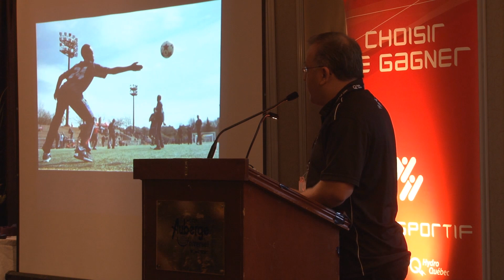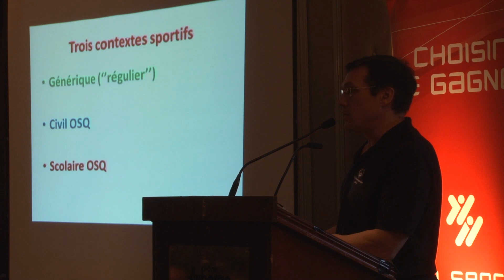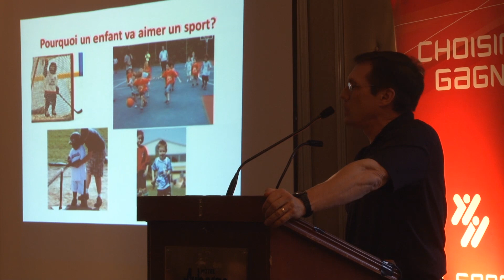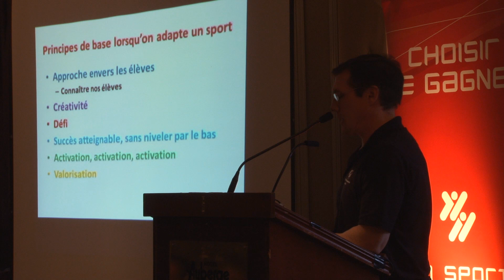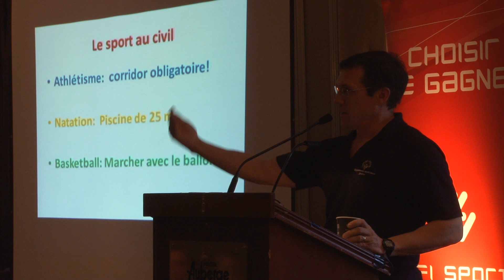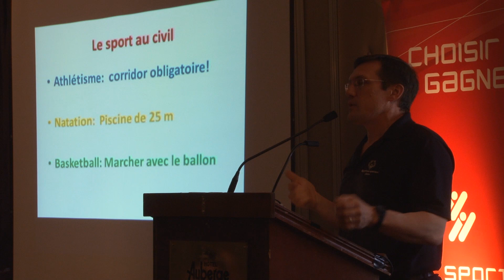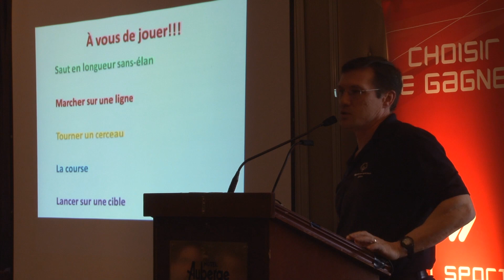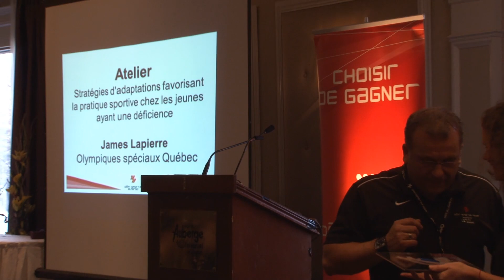Colloque Choisir de Gagner // 5 décembre 2012 // Atelier sur les stratégies d'adaptation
James Lapierre, Chef du développement communautaire d'Olympiques spéciaux Québec (OSQ), parle des facteurs clés dans l'adaptation des activités pour les jeunes ayant une limitation fonctionnelle

Des professeurs témoignent de leurs bons coups.

Rappelons que Choisir de Gagner est une initiative du Défi sportif AlterGo, soutenue par Québec en forme, qui vise à promouvoir auprès des jeunes ayant une limitation fonctionnelle et leur famille l'adoption de saines habitudes de vie sur le plan du mode de vie actif et de la saine alimentation.